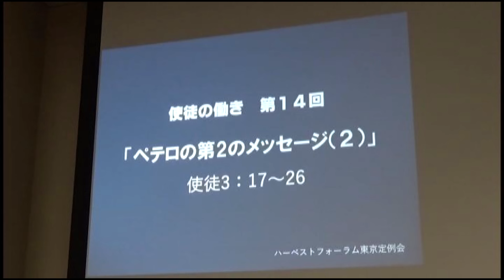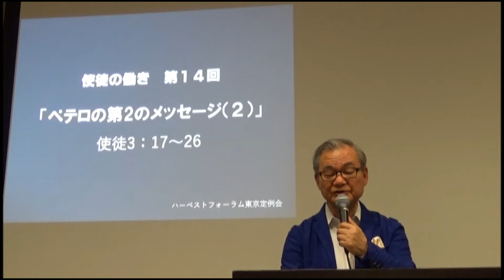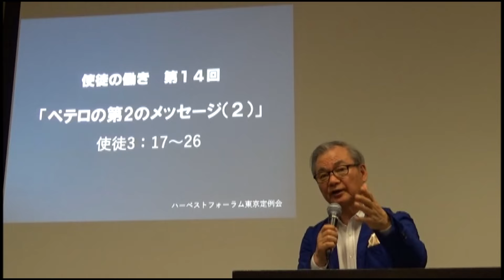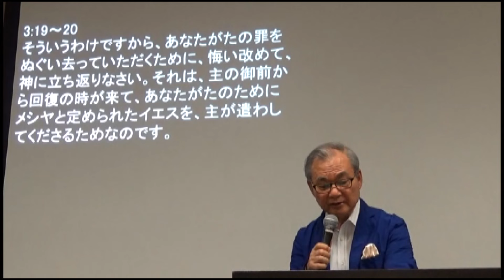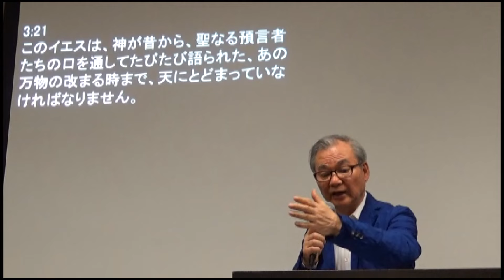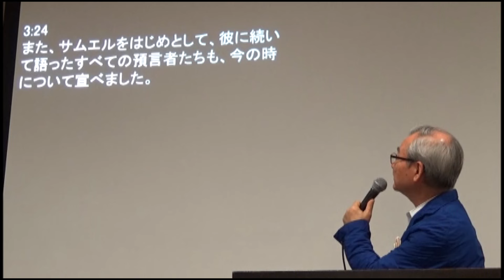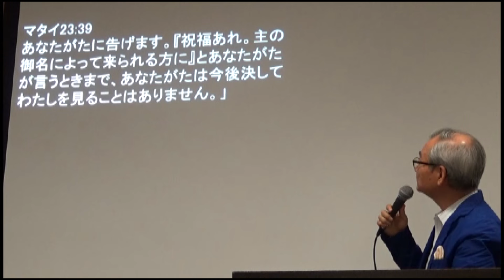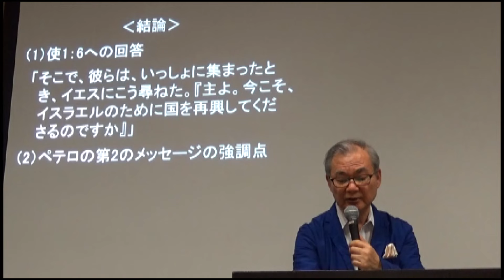使徒の働き（14）―ペテロの第2のメッセージ（2）― 使徒3：17～26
2018年5月28日

使徒の働きは、ルカの福音書の続編です。 ルカは、福音書では、地上における主イエスのミニストリー（奉仕）を記録し、 使徒の働きでは、天におられる復活の主イエスのミニストリー（奉仕）を記録し ました。今主イエスは、教会を通して働いておられます。そういう意味で、使徒の働きは現代につながる書です。この書の学びを通して、今の時代をいかに生きるべき か、学ぼうではありませんか。

このメッセージのアウトラインのURLは

ハーベスト定例会：「コリント人への手紙第一」シリーズは、日曜日15:30〜配信。数日後からは、メッセージ部分のみをご覧になれます。

ハーベスト月例会 動画配信：ヨハネの福音書